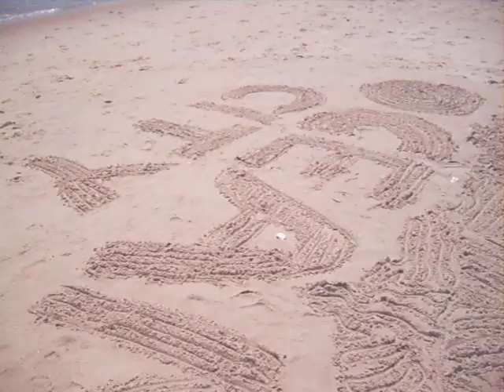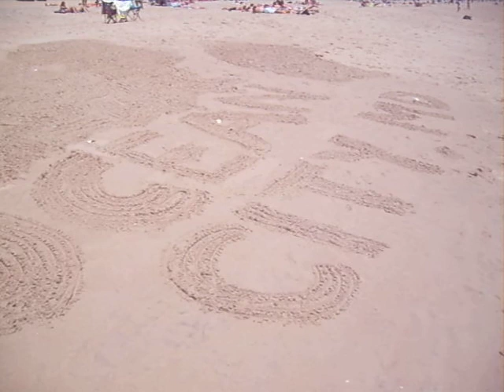Ocean City, Md Sand Art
Sure, anyone can make a sandcastle. How about something a little more artistic?

Check out this neat idea. I've created a unique design in the sands right next to the crashing waves in Ocean City, Md. Simply by using my finger, I carved hundreds of parallel lines in the sand to create random shapes, followed by the words "OCEAN CITY, MD".

I used a 5-gallon bucket to carry ocean water to the area where I was working. Several bucket loads of water were simply tossed over the dry sand, creating a "new" area on which to work. This helped to flatten out the "work area", and eliminated most bumps and footprints. Then I simply used my imagination to create lines. I had to create a "walkway" down the middle of my work to allow people to "walk-through" without mindlessly stepping on my work while I was working. Sure, some people will carelessly step all over it, completely oblivious to where they are stepping, but, for the most part, most people actually took the time to look before they stepped.

If I had to do it over again, I'd have used some type of stick-and-string system to try to "rope-off" the area to help prevent people from walking all over it.

The area where this was in Ocean City was directly in front of Hooters, at the corner or 5th St and the Boardwalk.